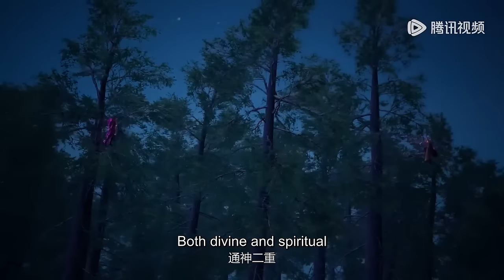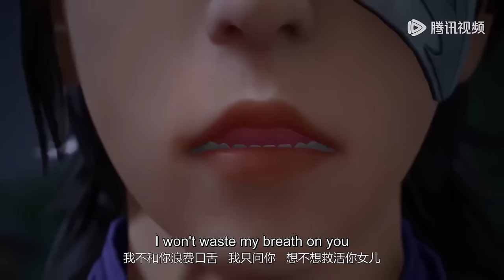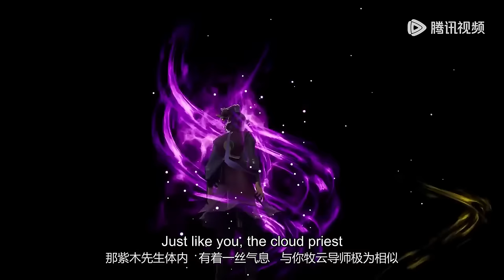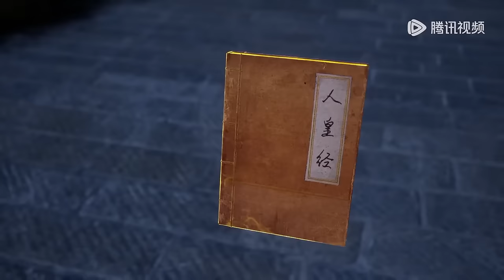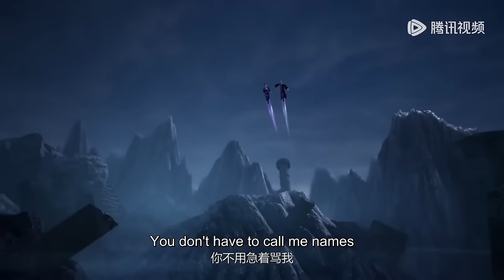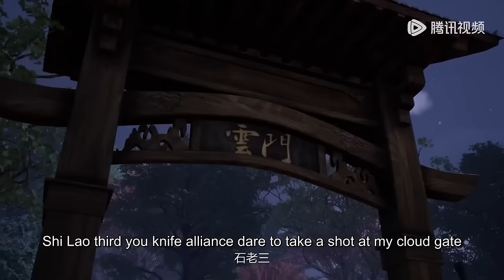✨Supreme God Emperor EP 141 - EP 160 Full Version [MULTI SUB]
【Synopsis】Ten thousand years ago, the Immortal King Mu Yun was murdered for holding the Immortal Execution Map, and his residual soul, after sleeping for ten thousand years, was awakened in the famous "Waste Mu Yun" in the South Cloud Empire of the Heavenly Fortune Continent. There are thousands of great worlds, and strong people are like forests. A generation of immortal king Mu Yun, reborn into a much bullied bastard, vowed to stir up the wind and clouds, back to the peak. In this life, Mu Yun is destined to dominate the world!